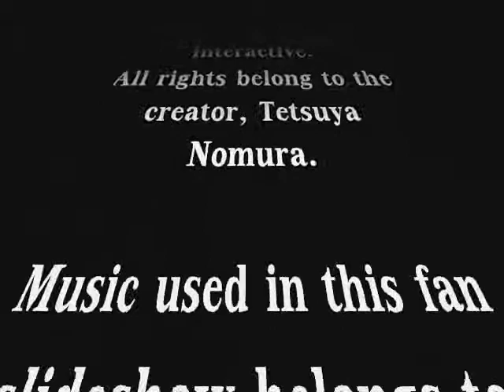ExusiaSword Keyblades 4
Hello everyone, ExusiaSword here.
With the advent of Kingdom Hearts II.5 Remix as well as the development of Kingdom Hearts 3, here's another fanmade Keyblade slideshow for you.

Kingdom Hearts is a joint property of both Square-Enix and Disney Interactive.
The music used in this fan slideshow belongs to Utada Hikaru, Yoko Shimomura, Kaoru Wada.